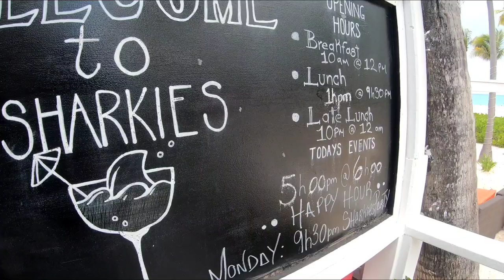TRAILER: CLUBMED TURKOISE | Turks and Caicos Islands